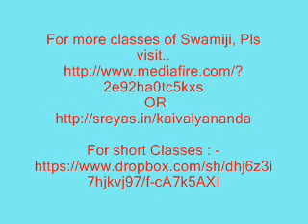Antarmukhatha in Sravanam & its importance - Short talk by Sri. Kaivalyananda Swami, Haridwar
This short lecture is taken from Swamiji's Class no.1 on Bhagavat Gita Chapter 2.